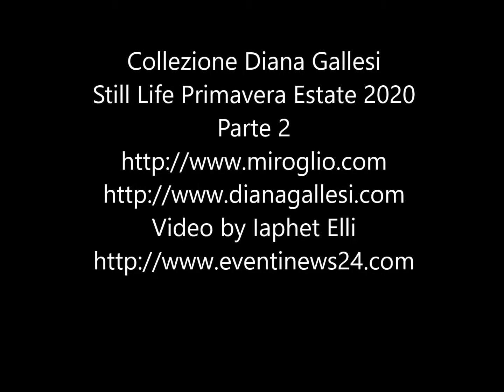*Collezione Diana Gallesi Still Life Primavera Estate 2020 Parte 2